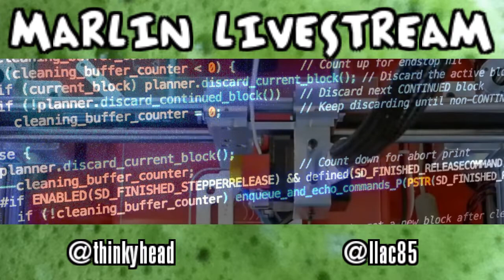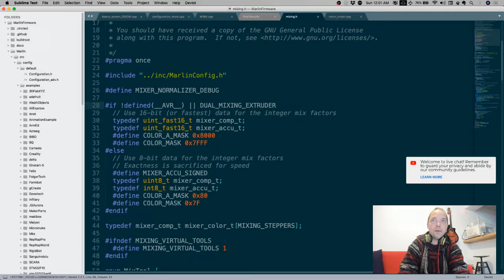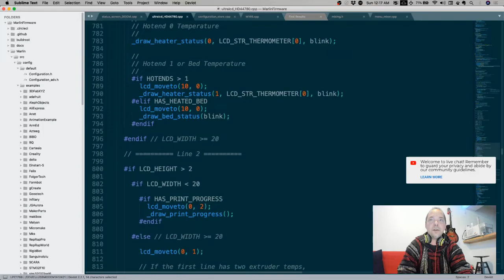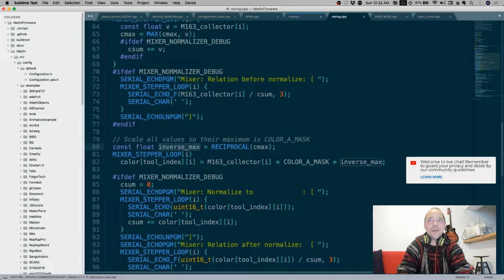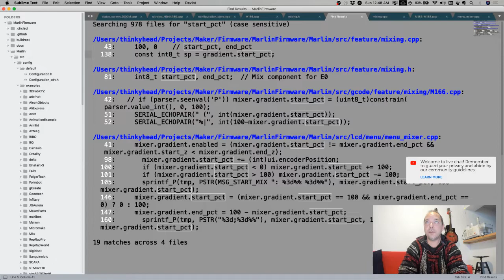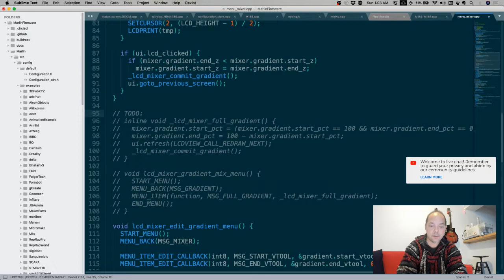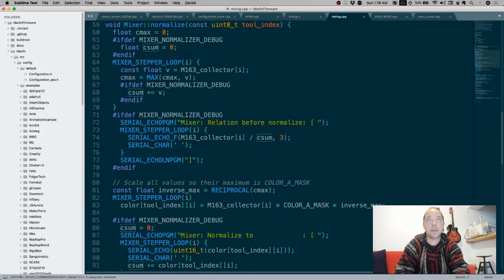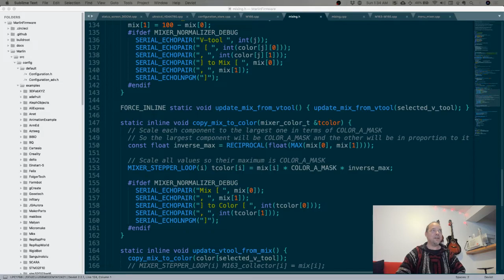Livestream #3 – Migrating Geeetech Mixing and Gradients to Marlin 2.0.x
Today I'm continuing to port over the Gradient mixing feature from Geeetech's fork of Marlin 1.1.8 to the current head of Marlin 2.0, including the LCD menus that control gradients and the current mix for two-channel setups only.

Join in the discussion as I pore through some Marlin code and show how features are implemented in the new 2.0 code structure.

— And the Marlin Firmware project is always in need of testing, equipment, tools, your feedback, suggestions, bug reports, and feature requests, and —for those who like to make content— helpful documentation contributions!